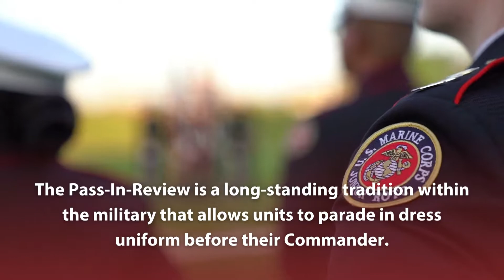2022 JROTC Pass-In-Review